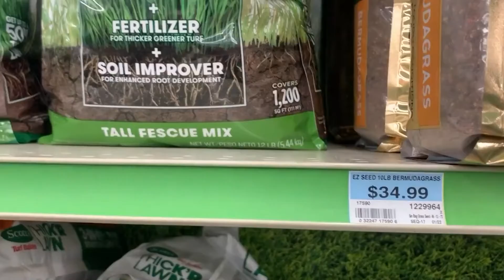Farmers in West Texas struggle with skyrocketing fertilizer prices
KLBK's Landry Sena has more